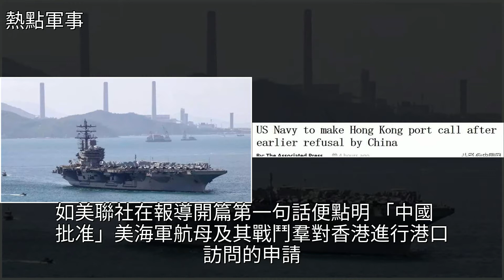今天上午，美國航母從南海到了香港！，[熱點軍事]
今天上午，美國航母從南海到了香港！ [熱點軍事]航母,南海,海軍,武器,羅納德·里根今天上午，美國航母從南海到了香港！ [熱點軍事]航母 南海 海軍 武器 羅納德·里根